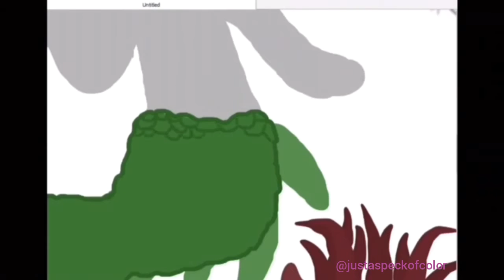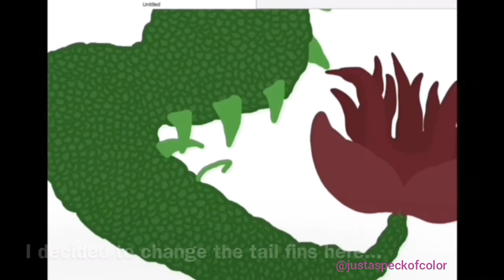Speedpaint:Sister Mermaid ///JustASpeckOfColor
A gift for my sister, in the form of my first speedpaint

Tools Used:
-Firealpace (no mouse or drawing tablet) -iMovie -Inshot

-Carly Speck